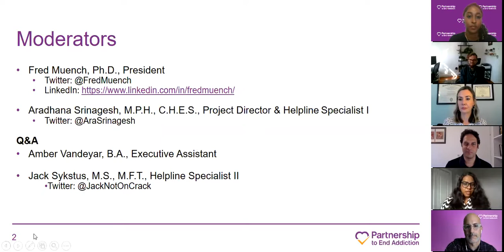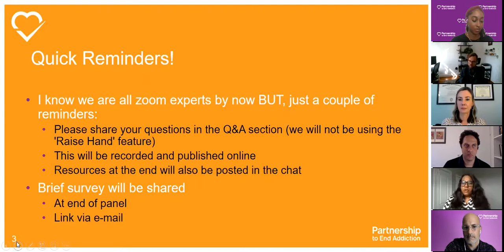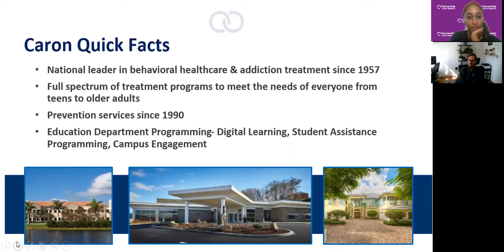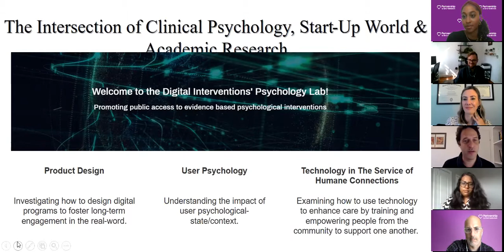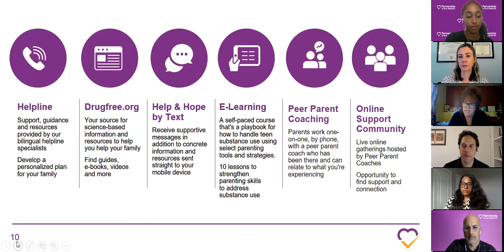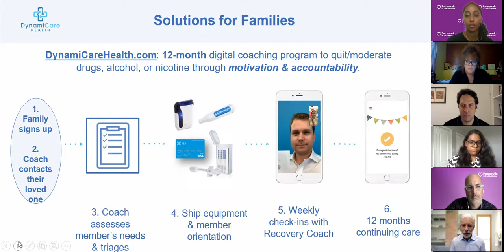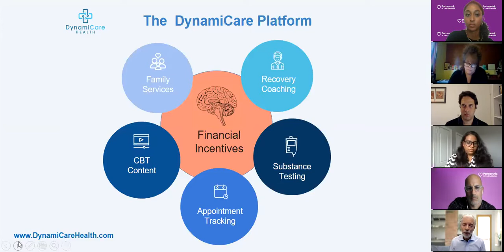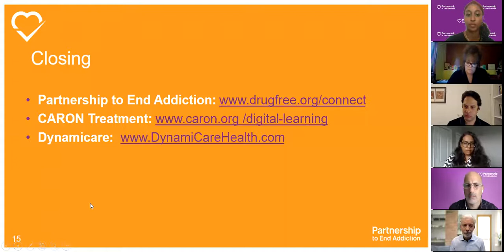Family intervention: Digital based approaches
In this increasingly digital age, digital-based services can play a key role in supporting families with their loved one’s substance use journey. This roundtable explored various digital-based services for families and how they can be leveraged in nonprofit, provider, and consumer settings. The presenters shared how they have adapted technology in their respective fields to support families and concerned others, along with lessons learned.

Panelists included Amit Baumel, Ph.D. Senior Lecturer at University of Haifa; Christine Storm, MPH Director of Community Education at CARON Treatment; Denise Mariano, Associate Director of Family Support and Advocacy; and David R Gastfriend, M.D., DFASAM, Co-founder of Dynamicare Health. Moderators included Partnership to End Addiction’s Fred Muench, Ph.D. President; Amber Vandeyar, BA Executive Assistant; Jack Sykstus, MS, MFT Helpline Specialist II; and Aradhana Srinagesh, MPH, CHES Project Director, NIAAA Grant & Helpline Specialist I.

Learn more about how Partnership to End Addiction is helping families struggling with their loved one's substance use

Partnership to End Addiction is a national nonprofit providing personalized support and resources for families impacted by addiction. With decades of experience in direct services, communications and coalition-building, we mobilize families, policymakers, researchers and health care professionals to more effectively address addiction systemically on a national scale.

Landscape of Digital Based Family Interventions Webinar | Partnership to End Addiction